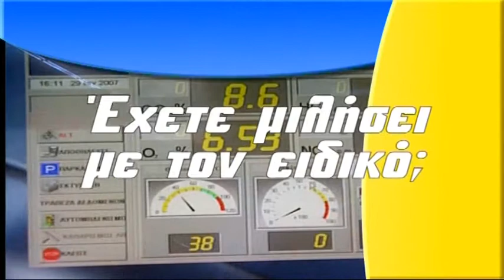Ζωντανή ροή BEST tv ΠΑΤΡΑ - Δελτίο Ειδήσεων 18-07-19